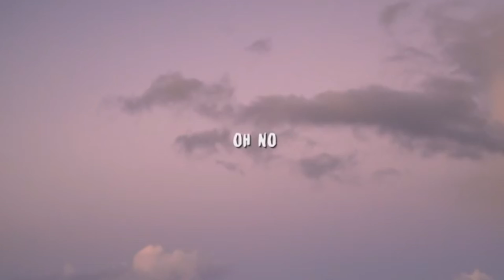Timor Leste Vlog| Hw nia Amor halo bakso ami han 😋 MUKBANG Bakso 🤗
Hakarak han  bakso halo rasik det ih uma